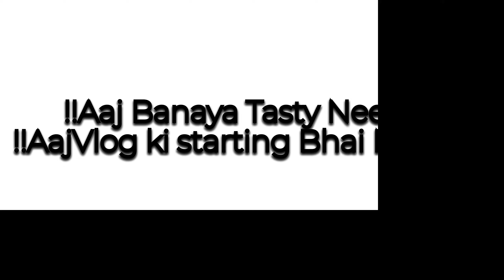Aaj Banaya Ghar Main Tasty Neebu🤤